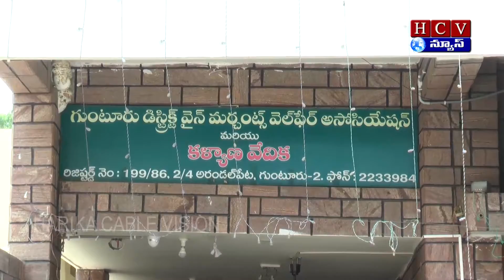DEBATE ON ELECTIONS PROMISES _ APJF